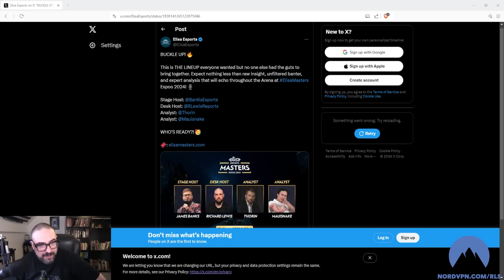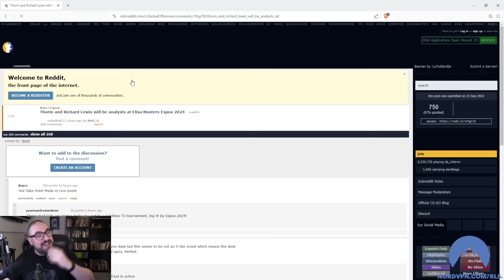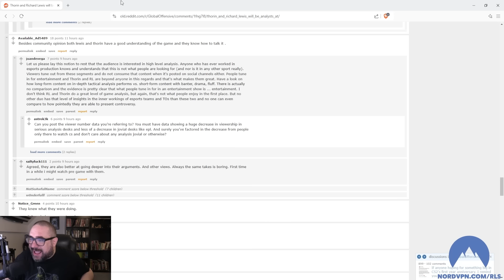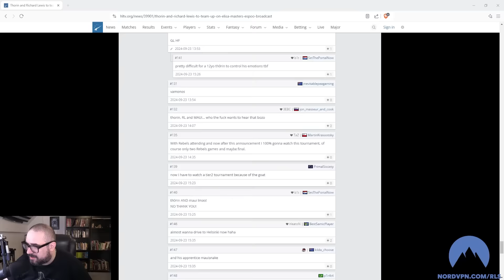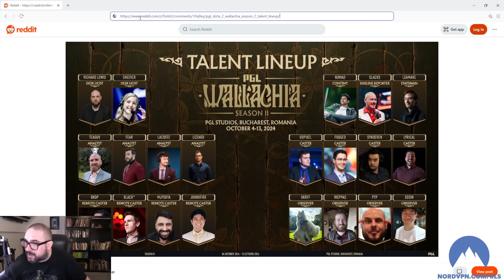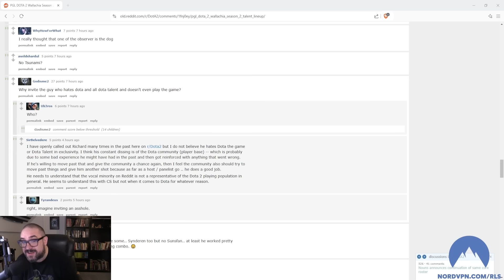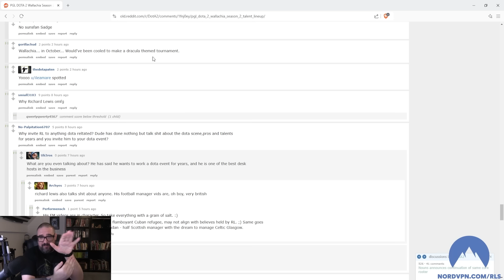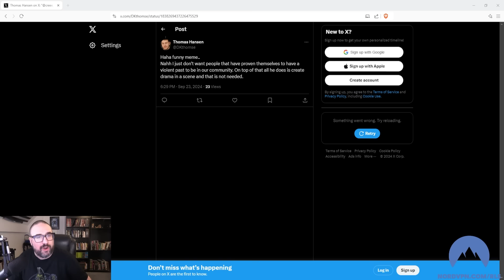Back In The Game... Let's Play Richard Lewis BINGO